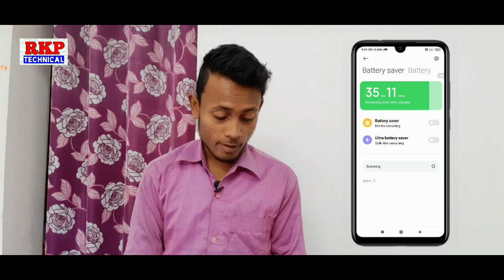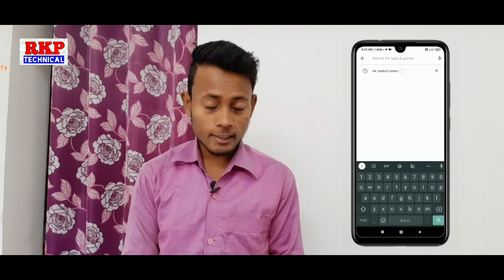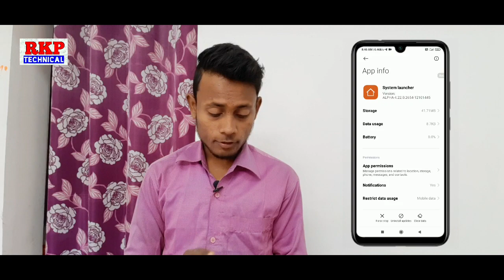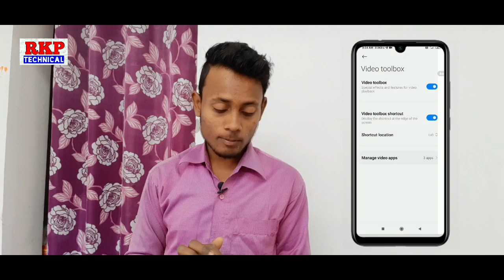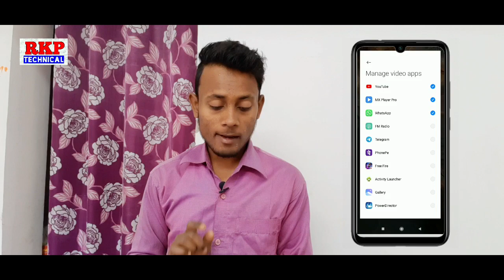REDMI 8/8A Dual MIUI 12.0.1.0 INDIA UPDATE FEATURES 🔥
redmi 8 and redmi 8a dual Miui 12.0.1.0 india update Rollout full information by technical rkp 🔥

redmi 8A Android 10 kab aaega
redmi 8A Android 10 kab milega
redmi 8 Android 10 kab launch hoga
Redmi 8A Dual Android 10 Update

redmi 8a Android 10 update
redmi 8A update Android 10
redmi 8A dual new update
redmi 8A dual update Android 10
redmi 8A dual update
Redmi 8a Miui 12 Update
Miui 12 on Redmi 8a
Redmi 8a Dual Miui 12 Update
Miui 12 on Redmi 8a dual
Miui 12 Update on Redmi 8

Redmi 8 Miui 11.0.1.0 Android 10 Update
Mi 8 Miui 11.0.1.0 Android 10
MI 8A new update Android 10
MI 8A Android 10 Update
Mi 8A Miui 12 Update
Redmi 8A Miui 12 india update kab aayega
Redmi 8A Miui 12 Update kab milega

Redmi 8A dual Miui 12 Update kab aayega
Miui 12 india stable update rollout
Mi 8a dual Miui 12 Update
Xiaomi Redmi 8A miui 12 Update Android 10

How to install MIUI 12 Update on Redmi 8
How to install MIUI 12 Update on Redmi 8a
How to install MIUI 12 on Redmi 8a dual
How to install MIUI 12 india Update on Redmi 8
How to install MIUI 12 on Redmi 8
How to install MIUI 12 on REDMI 8a

Redmi 8a Miui 12.5 Update features
Redmi 8 Miui 12.5 Update features
Redmi 8a dual Miui 12.5 Update features
Redmi 8a miui 12.0.1.0 kab mileage